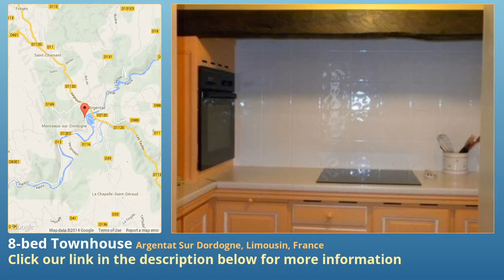8-bed Townhouse for Sale in Argentat Sur Dordogne, Limousin, France on frenchlife.biz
More info on Townhouse for Sale in Argentat Sur Dordogne, Limousin, France with 8-bedroom

A unique property comprising 2 stone houses with frontage to the River Dordogne.

Benefiting from a heated swimming pool, within large grounds (almost 1 hectare, over 9000m²) at the edge of an hamlet in a rural but not remote setting.

The 1st house, dating back to the 1850s, carefully renovated by the previous and current owners, was a typical farmhouse of the region and has kept some original features. With a beautiful "lauzes" roof, the accommodation is arranged over 3 levels. On the lower ground floor, there is a large basement area with built-in oak storage units, a good-sized laundry room and a separate shower room with WC.

The main accommodation is on the 1st floor, accessed either from the basement area or via the external stone stairs. Here there is a salon (lounge) with a lovely cantou (large fireplace) fitted with a wood-burning stove, a "souillarde" area, exposed beams and character features everywhere, plus hallway, WC, breakfast room and separate kitchen.

The 2nd floor is reached by a wooden staircase up to a landing, which leads to 3 double bedrooms, 1 single room, all with dormer windows, a family bathroom and a separate WC. Tiles on basement and 1st floor, oak parquet flooring on 2nd floor.

The 2nd house is a barn, built in 1903, beautifully converted in 1994 with quality materials and with additional improvements by current owner. The roof is in "ardoises" (slates). The accommodation is set over 3 levels.

On the ground level, there is a massive area ideal for storage, workshop and for parking several cars. Separate room for swimming pool equipment (filtration filter). Separate store/wash room with shower & WC.

Access up to ground floor via inside stairs or by typical barn slope from outside leading to large picture window and door. Large open plan living with exposed stone walls and views over 3 sides of the building. Centrally located pellet fed wood burner. Separate kitchen area with fitted units (Mobalpa) and appliances. Large bedroom (or study room) with views over the pool. Large shower room with potential for conversion to an en-suite.

The 1st floor is approached via a wooden staircase to open plan mezzanine/landing, leading to 3 further double bedrooms and a bathroom recently installed (Jacuzzi bath, shower, WC).

Outside features include a large gravelled courtyard with space for several cars, a picturesque well in the inner courtyard, a beautifully landscaped garden around the property and a large pétanque area.  The 10m x 5.5 m swimming pool has a shallow and deep ends and large paved surround ideal for sunbathing. Garden and houses are lit by attractive lampposts and spotlights. Both houses are alarm protected. A path leads down to the meadow and woodland, bordered by the River Dordogne.

This character property sits in a valley in Southern Corrèze known as the "Limousine Riviera". The stretch from Argentat to Beaulieu is famous for fly-fishing and is popular with canoeists. The charming local town of Argentat provides a range of shops and amenities: supermarkets, banks, hairdressers, doctors, vets etc. The region is famous for its gastronomic excellence. Many excursions are available nearby. The departmental capital Tulle and Brive Airport are respectively 25 and 50 minutes away.

This property offers superb holiday or all year round accommodation. The farmhouse can either be used as a "maison d'amis" to welcome friends and relatives and/or be run as a successful holiday rental business as at present.

Furniture to be included subject to negotiation.